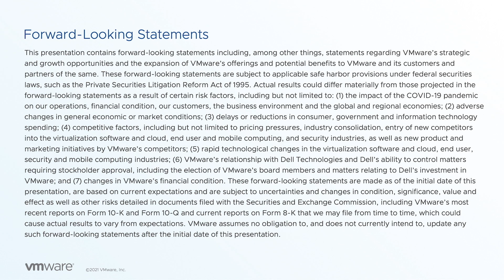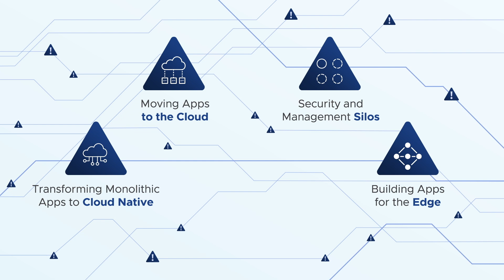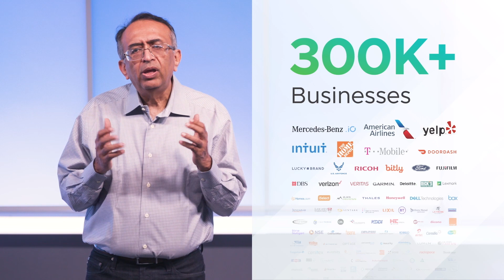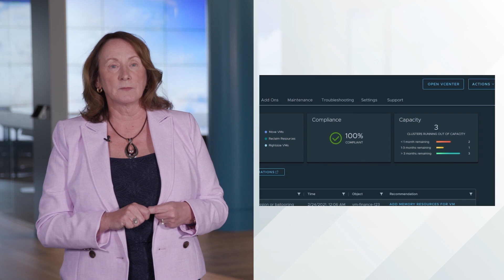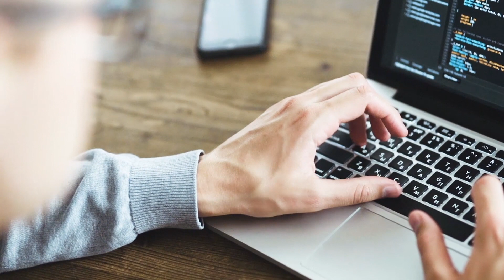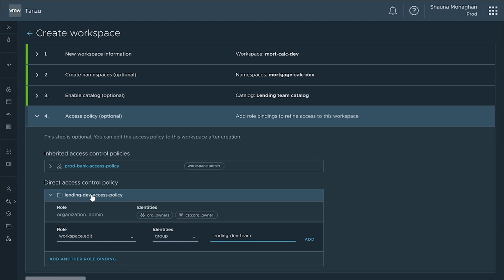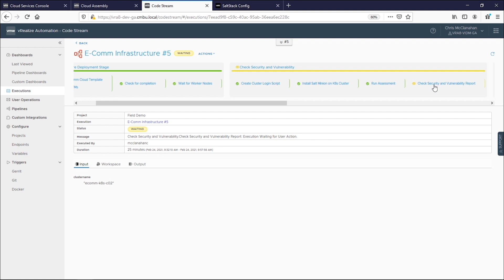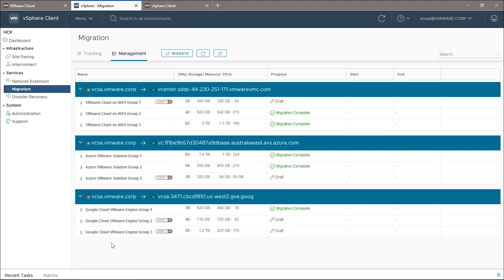Introducing VMware Cloud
On March 31st, we announced a new kind of cloud, one that is designed for multi-cloud and for all applications. The cloud is not a singular destination or technology, your business demands building and deploying apps to right cloud using the right technology components to serve your customers.